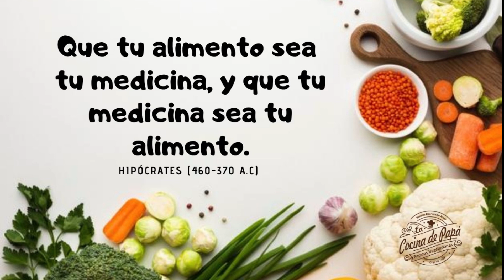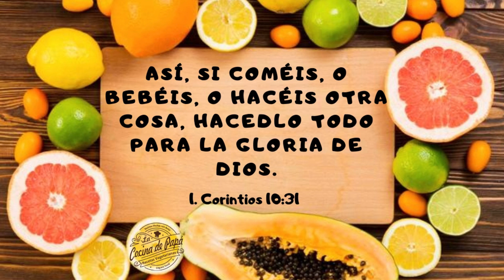La importancia de la buena alimentación - Tarta de Garbanzos - La cocina de Papá (Receta)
Es bueno que cuidemos nuestro cuerpo, porque es templo del Espíritu Santo.